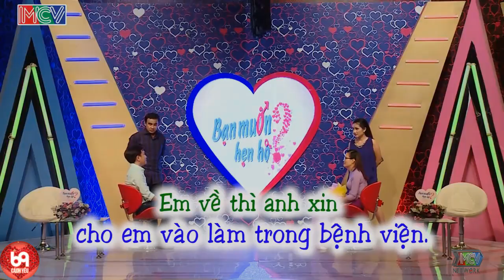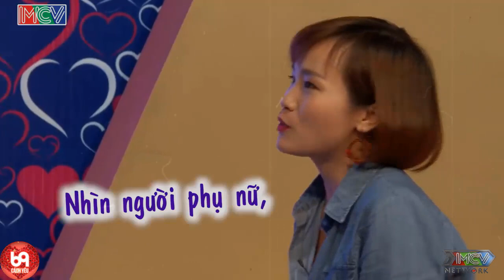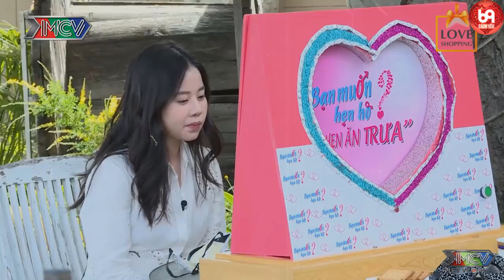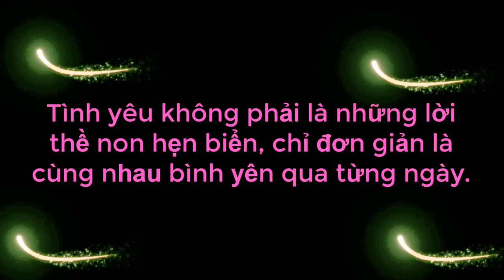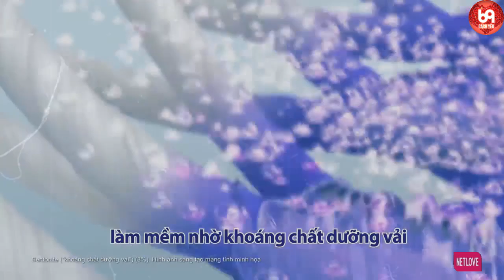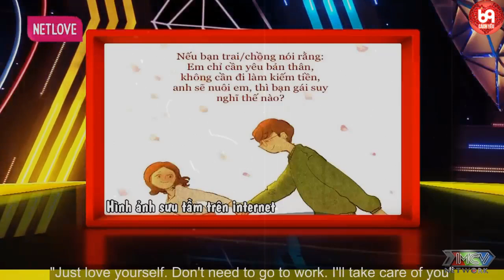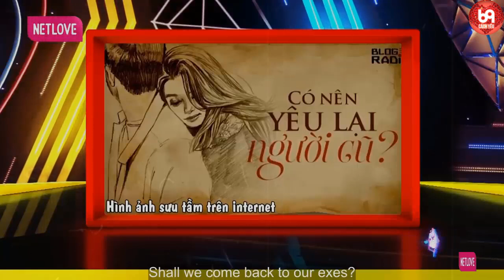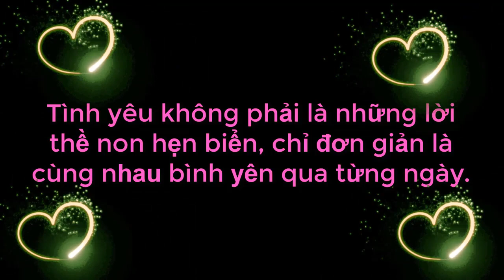Nàng Cười Xoẵn Lưỡi Khi Được Mẹ Chồng Bật Đèn Xanh Cho '' TÓM ĐẦU CHỒNG '' Đừng Để Bị Cưỡi Đầu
Nàng Cười Xoẵn Lưỡi Khi Được Mẹ Chồng Bật Đèn Xanh Cho '' TÓM ĐẦU CHỒNG '' Đừng Để Bị Cưỡi Đầu | 69 CÁCH YÊU
69 Cách Yêu là trang cập nhật những chương trình hẹn hò, ghép đôi, mai mối hot nhất hiện nay BẠN MUỐN HẸN HÒ, HẸN ĂN TRƯA, VỢ CHỒNG SON, YÊU LÀ CƯỚI, MAI MỐI CÙNG NGƯỜI LẠ